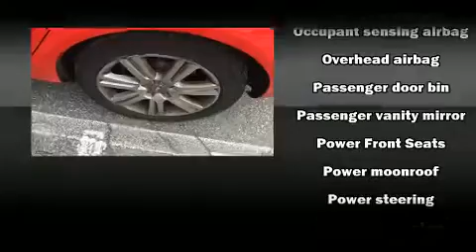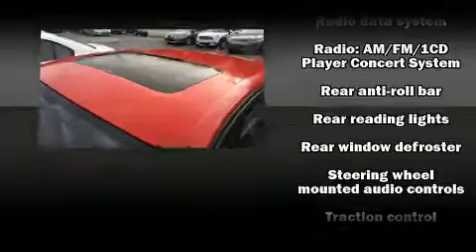2011 Audi A4 2.0T Premium Quattro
Day Apollo Subaru
5450 University Blvd
in Moon Township, PA 15108

Climb inside the 2011 Audi A4. This 4 door, 5 passenger sedan still has fewer than 60,000 miles! Under the hood you'll find a 4 cylinder engine with more than 200 horsepower, and for added security, dynamic Stability Control supplements the drivetrain. A turbocharger further enhances performance, while also preserving fuel economy. Audi infused the interior with top shelf amenities, such as: front and rear reading lights, front bucket seats, front fog lights, tilt steering wheel, cruise control, an overhead console, and power seats. For drivers who enjoy the natural environment, a power moon roof allows an infusion of fresh air. Audi ensures the safety and security of its passengers with equipment such as: head curtain airbags, front SIDE impact airbags, traction control, brake assist, anti-whiplash front head restraints, ignition disabling, and 4 wheel disc brakes with ABS. This car was designed with safety in mind, allowing you to drive with even greater assurance. We know that you have high expectations, and we enjoy the challenge of meeting and exceeding them! Please don't hesitate to give us a call.